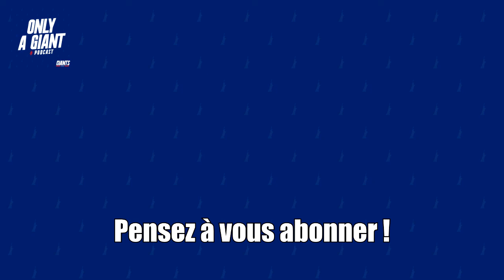Only a Giant Podcast #53 - HC / OC / DC, le trio magique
Brian Daboll, Mike Kafka et Wink Martindale vont former le trio magique HC / OC / DC pour les Giants version 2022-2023. On a hate de voir ça !